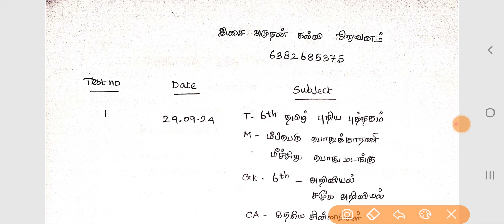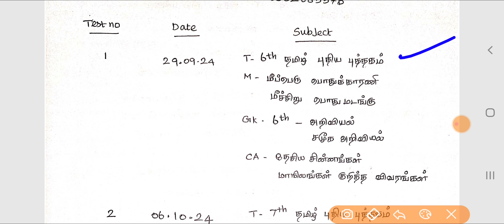GROUP 4 2025 FREE TEST SCHEDULE ●●GROUP 4 STUDY PLAN●●GROUP 4 இலவச தேர்வுக்கான அட்டவணை